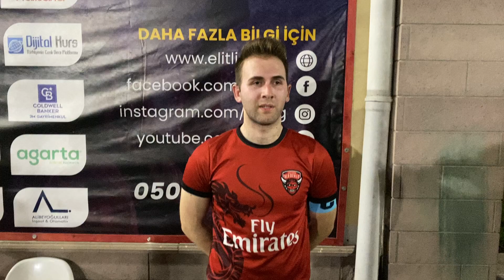Elitlig 8. Sezon Yarı Final Red Devils FC Maç Sonu Röportajı